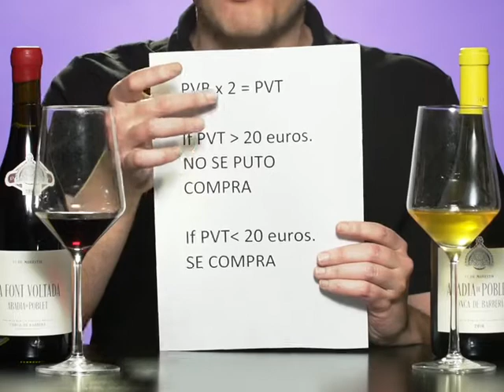Abadía de Poblet